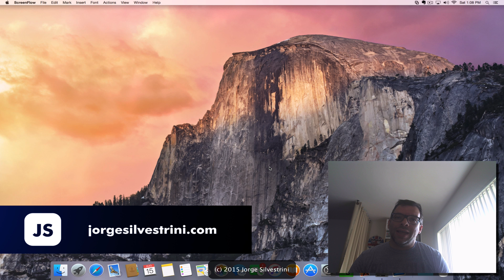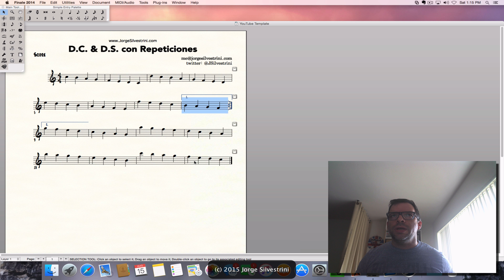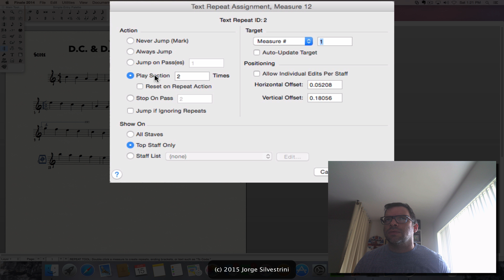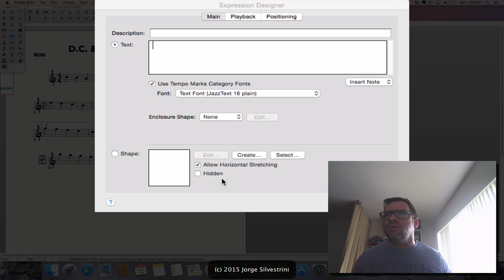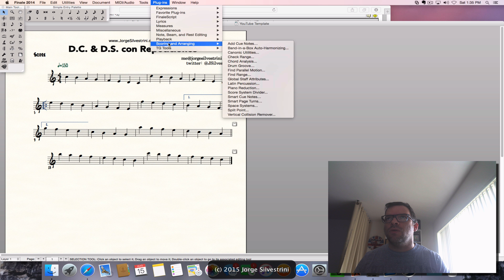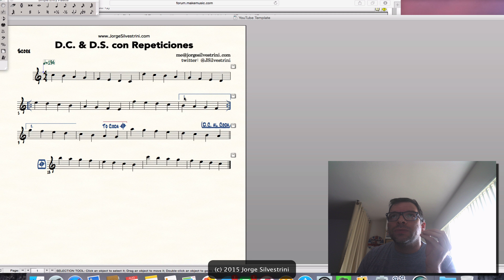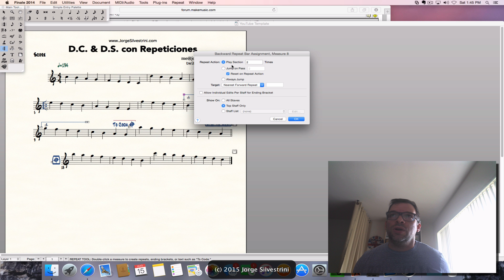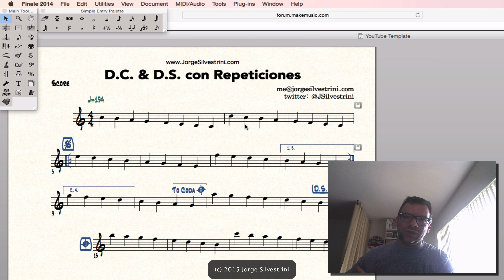Finale 2014: Playback con DC, DS y Repeticiones - Jorge Silvestrini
Creo que esta es una de las preguntas más frecuentes de todos mis amigos a través de comentarios aquí en YouTube, en mi página oficial, en Facebook, en Twitter, por señales de humo, en fin - TODOS LADOS…

Acá les dejo la respuesta, un video en vivo trabajando el problema y buscando una solución efectiva para todos… Espero que si les ayude y la pueda utilizar…

Subscríbete a mi canal y dale pulgar arriba al video si ha sido de tu agrado. ¡Gracias!